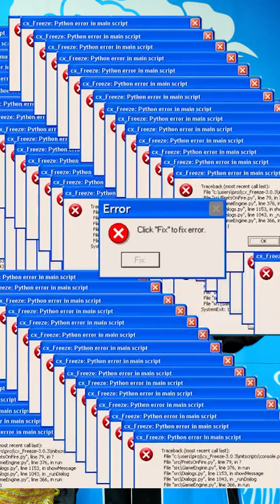Tổng Hợp Bao Công Việt Nam Xử Án TikTok Phần 4 | BNK Entertainment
BNK TEAM - NƠI THOẢ SỨC ĐAM MÊ

© Bản Quyền Thuộc Về  BNK Entertainment
© Vui lòng không reup dưới mọi hình thức ©
© Copyright by BNK Entertainment ☞ Do not Reup

BNK, BNK Entertainment, phim ngắn, phim ngắn cảm động nhất, phim ngắn hay nhất 2024, phim mới, phim ngắn việt nam, phim truyền hình, bao công